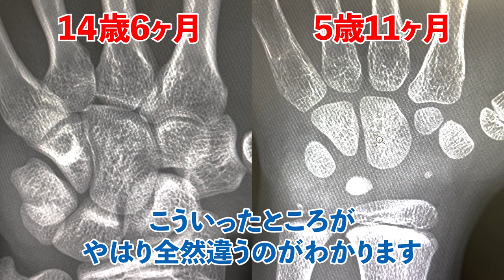骨端線を理解して身長を伸ばせ！【徹底解説】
■目次
00:00 ダイジェスト
00:08 オープニング
01:05 13歳6ヶ月のお子様の骨端線
03:01 14歳6ヶ月のお子様の骨端線
04:59 5歳11ヶ月のお子様の骨端線
07:28  5歳と8歳の比較
08:48  8歳と13歳の比較
09:20 まとめ&エンディング